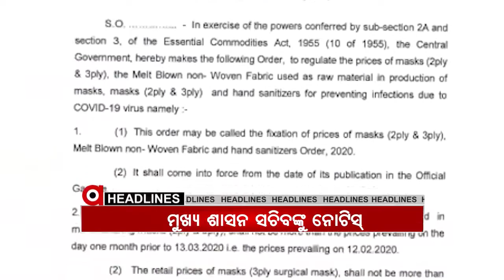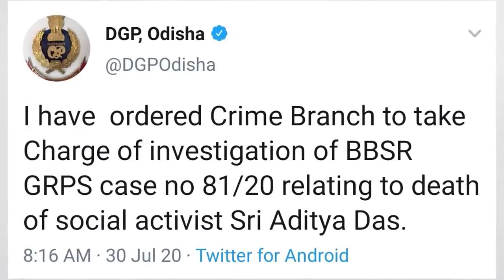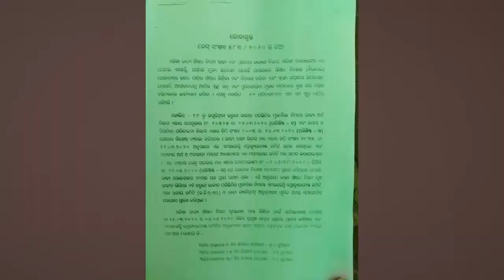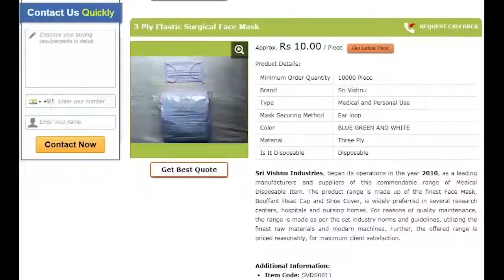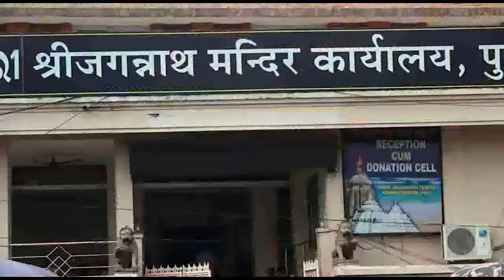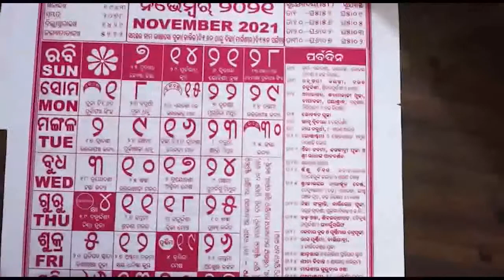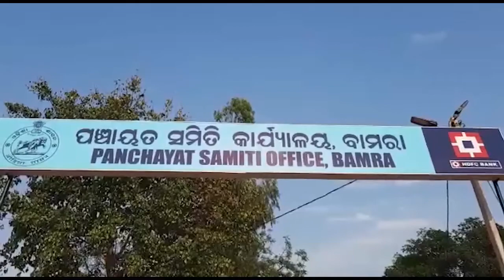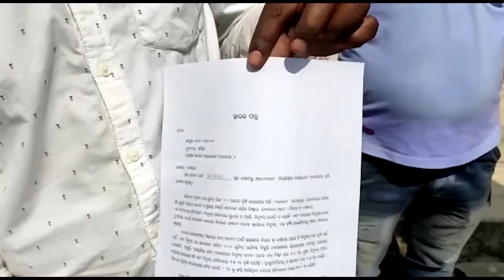Argus Update News 4Pm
ସମାଜସେବୀ ଆଦିତ୍ୟ ଦାସ ମୃତ୍ୟୁ ମାମଲା...ନଭେମ୍ବରରେ ହିଁ ରାଜ୍ୟରେ ଖୋଲିବ ସ୍କୁଲ... କମିଲା ମତଦାନ ହାର. ମାସ୍କ ଓ ପିପିଇ କିଟ୍‌ କିଣା ଦୁର୍ନୀତି..କୋଭିଡ କଟକଣାକୁ ଅମାନ୍ୟ...